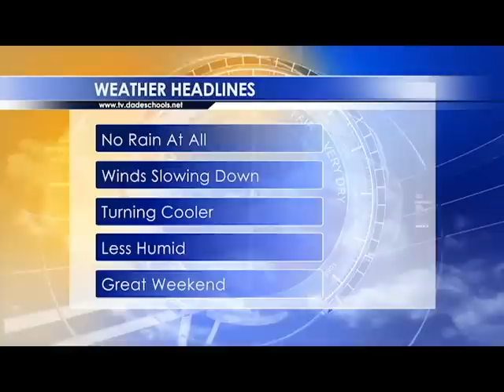FBN NEWS DEMO REEL 2013-2014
FBN News Demo Reel for FSPA 2014! Enjoy!